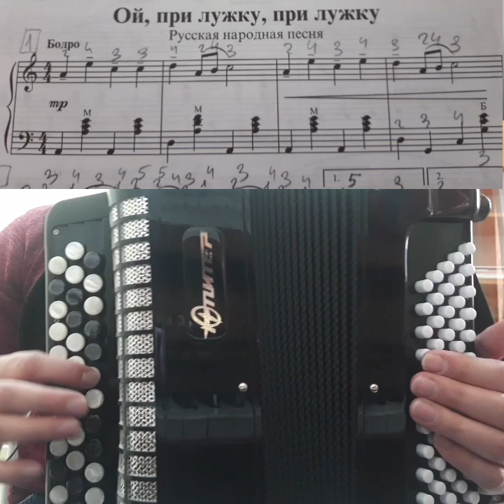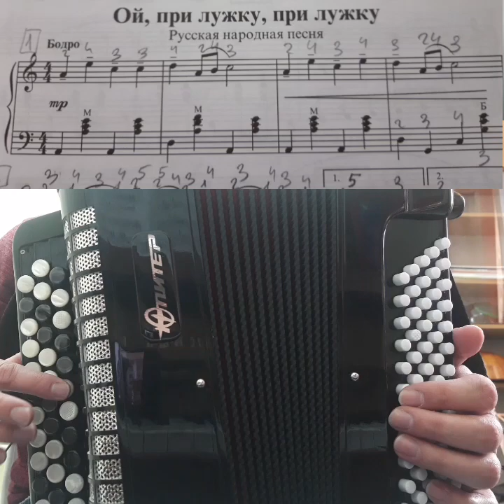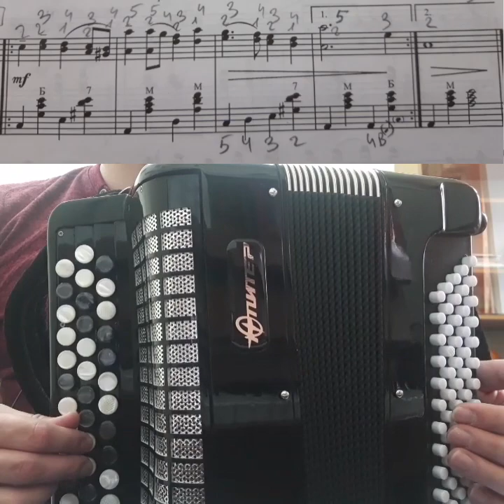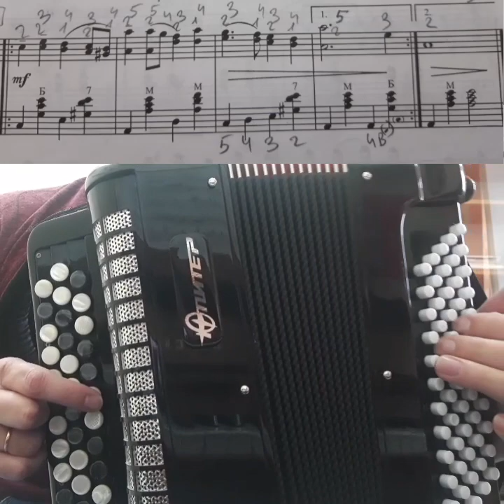Обучение игре на баяне| Рнп Ой, при лужку, при лужку.